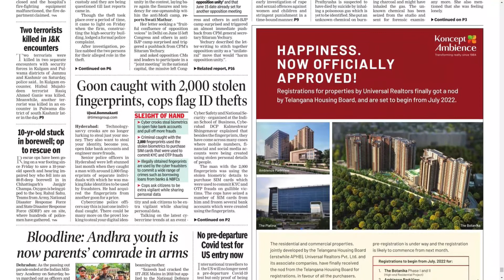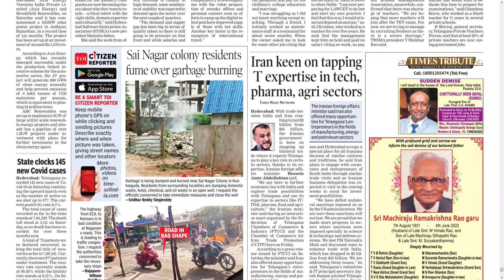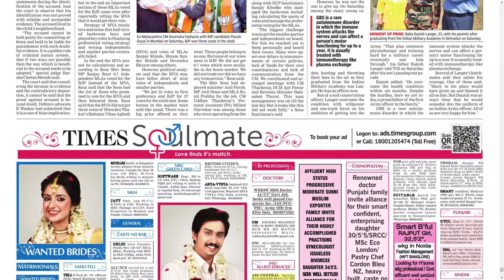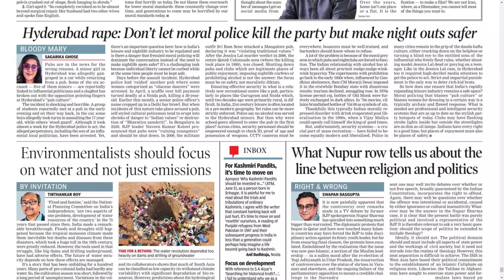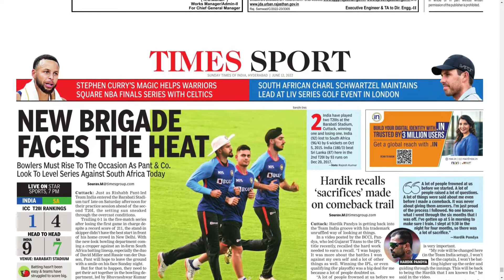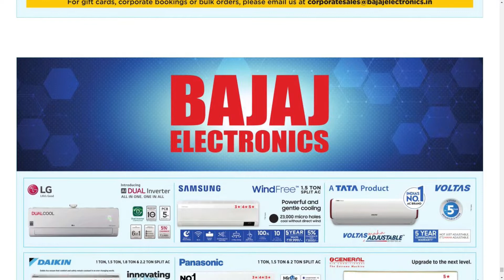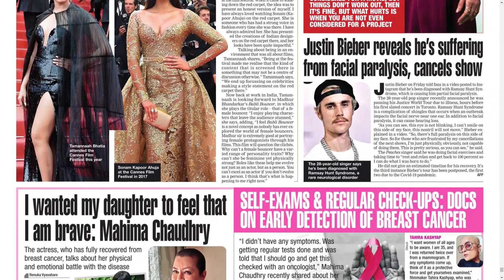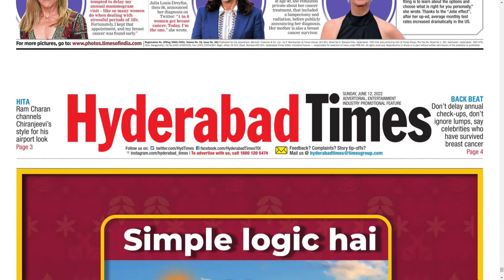THE TIMES OF INDIA HYDERABAD 12 JUNE 2022 SUNDAY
Telangana news
Ap news
Cricket news
Sports news
Cinema news
Bussines newspaper
Crime news
Chaduvu paper
Education newspaper
Eenadu antharyaami
Antharyami eenadu
Telugu antharyaami
Apprentice jobs
Vasundara paper
Eenadu vasundara
Eenadu karimnagar
Haaybujji paper
Prathiba
Eenadu pratibha newspaper
Prathiba paper
New intiatives by politicians
Telugu news
Gk questions